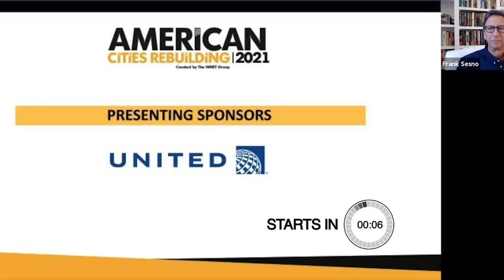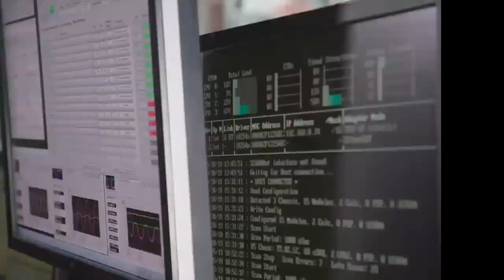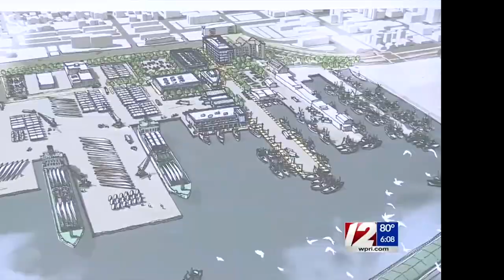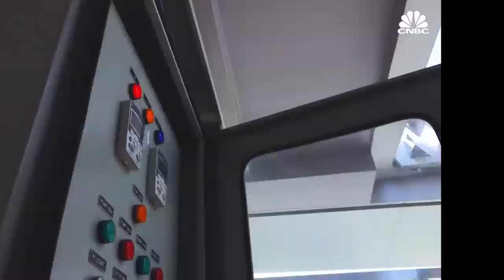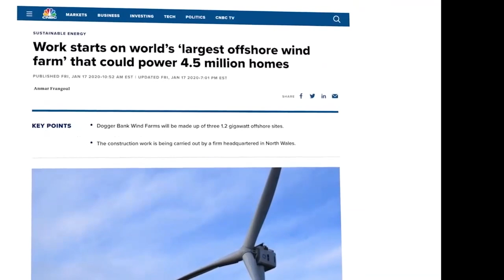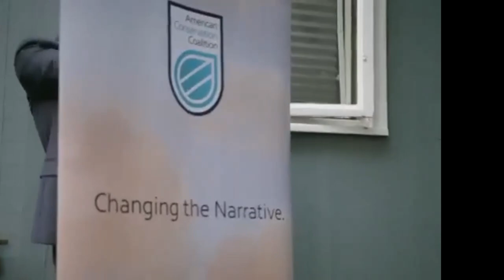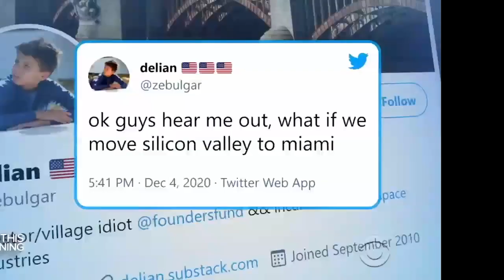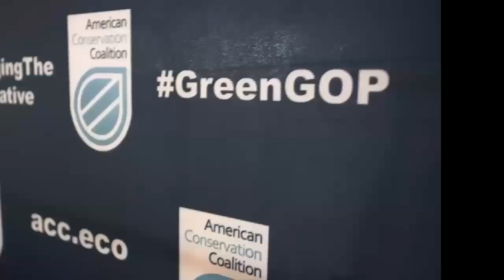Climate Change: Cities in the Crosshairs | American Cities Rebuilding 2021 | Peril and Promise PBS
CLIMATE CHANGE: CITIES IN THE CROSSHAIRS

00:00 Start

00:37 Introduction by Moderator Frank Sesno (Planet Forward) of Climate Change

02:34 Fireside Chat Barriers and Bulkheads: Dr. Philip B. Bedient, Herman Brown Professor of Engineering in the Dept. of Civil and Environmental Engineering, Rice University and Dr. Amy Clement, Professor, Department of Atmospheric Science Rosenstiel School of Marine and Atmospheric Science, University of Miami

16:58 Panel Discussion The Energy Equation: Does the Math Add Up: Katie Mehnert, Founder and CEO, ALLY by Pink Petro and Experience Energy, Barbara J. Burger, Vice President, Innovation and President, Chevron Technology Ventures; Dr. Tara Karimi, Co-Founder and CTO, Cemvita Factory, Inc.

44:08 5-minute moment Wind Turbines of the Future: Kris Ohleth, Executive Director, Special Initiative on Offshore Wind

53:05 Fireside Chat: Ralph Izzo, Chairman, President and CEO, Public Service Enterprise Group Incorporated (PSEG)

1:14:14 5-minute Moment: Benji Backer, President/Founder of the American Conservation Coalition

American Cities Rebuilding 2021 is a production of The WNET Group.

To access the video playlist for all American Cities Rebuilding 2021 events, please go

Major funding for American Cities Rebuilding 2021 is provided by Sue and Edgar Wachenheim III, Ewing Marion Kauffman Foundation, and United Airlines. Additional support is provided by PSEG and PwC.

"Peril and Promise: The Challenge of Climate Change" is a multiplatform public media initiative from The WNET Group in New York. Reporting on the human impact of climate change, our projects are designed to provide context, scientifically sound information, and fact-based journalism to audiences across every platform of public media. They also focus on stories of exciting new frontiers of scientific innovation related to resilience, mitigation, and clean energy.

Major funding for Peril and Promise is provided by Dr. P. Roy and Diana T. Vagelos with additional funding from The Marc Haas Foundation, Sue and Edgar Wachenheim III, and the Cheryl and Philip Milstein Family.